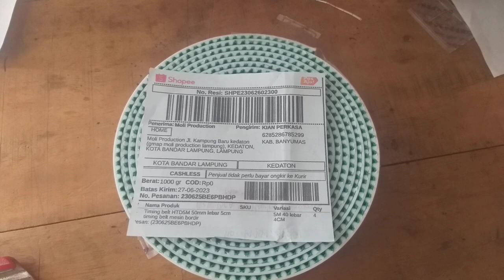Pusat penjualan Timming Belt 5M lebar 4cm Dibanyumas kirim kedaton bandar lampung